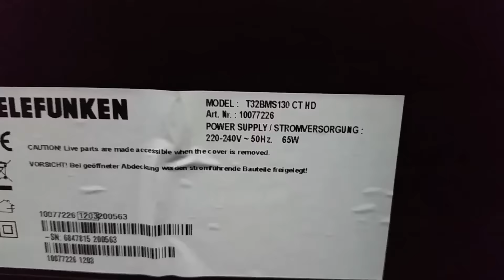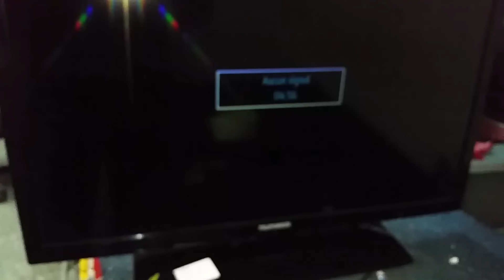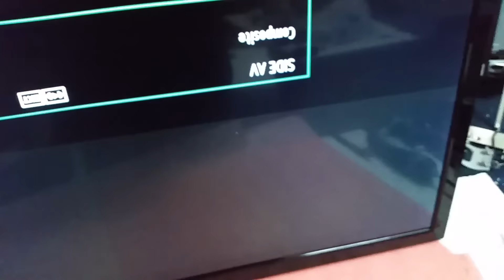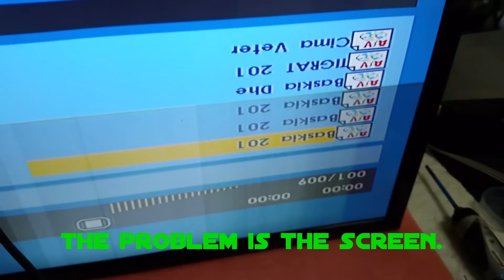TELEFUNKEN T32BMS130 CT HD, photo on the screen. It Is. half. is good. half is bad.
half display works better. the other half of the screen. the lines. and bad picture.